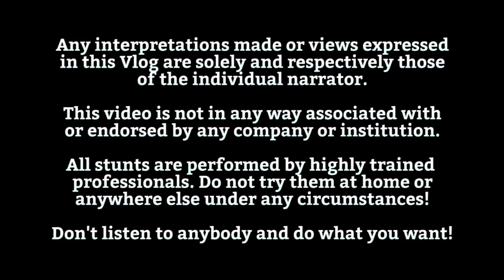Winter mood in Austria - The Seabird Vlog 506